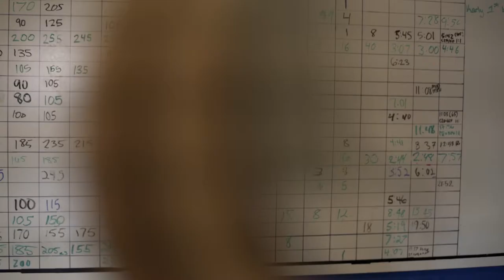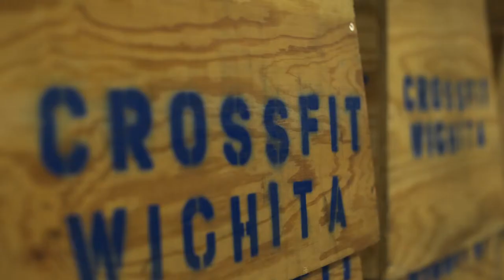Wichita Crossfit | Wichita, Kansas | Crossfit Gym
To provide a positive and challenging environment that promotes fitness, wellbeing and community; to ensure that standards for elite fitness are upheld through proper coaching, strong programming, and adherence to CrossFit standards; to strive for excellence at all times, as coaches, athletes and in our community.